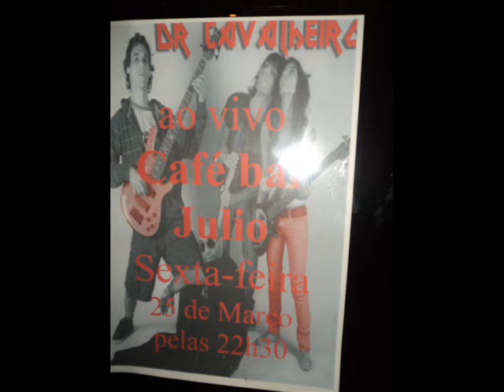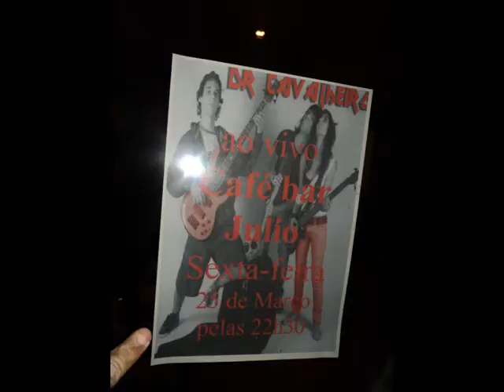DR.CAVALHEIRO AO VIVO JULIO BAR FIGUEIRAS LEIRIA 25 DE MARÇO 2011.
TOUR 2011 OBRIGADA A TODOS